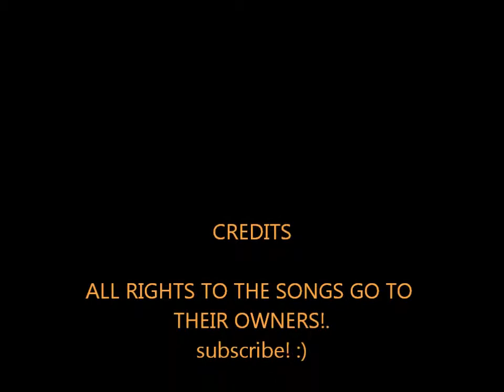Craftsman gone mud slingin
mud slingin craftsman.